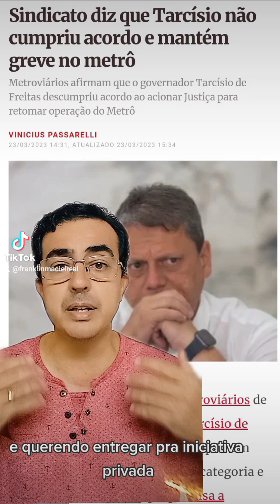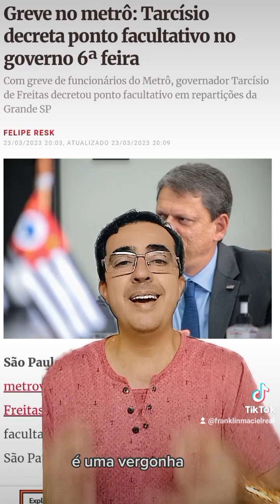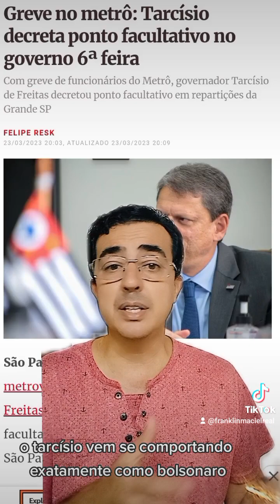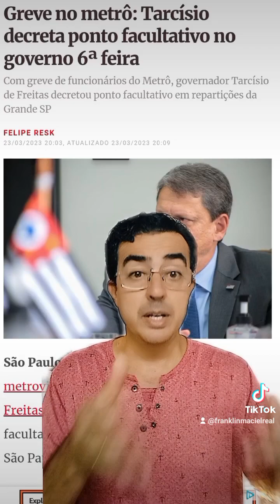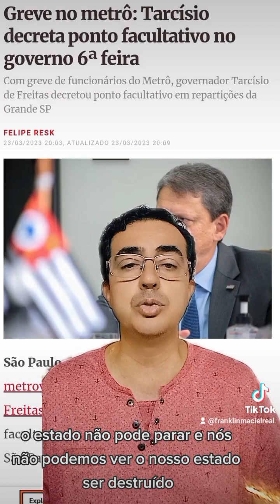Incompetência do bolsonarista Tarcísio, faz greve do metrô se prolongar em SP.